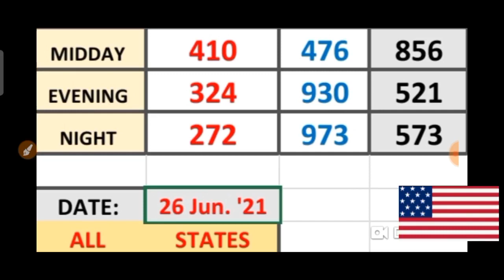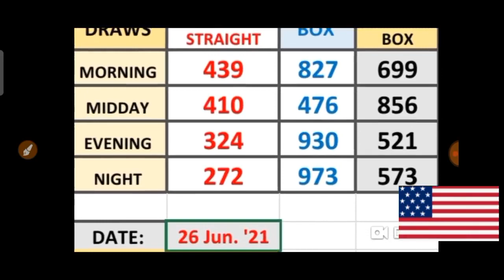PICK 3 ALL STATES SPECIAL PER DRAW PREDICTION for ( 26 June 2021 ) just try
This are my Best bet for PICK 3  ALL  States / SPECIAL PER DRAW PREDICTIONS for ( 26 June 2021) .
BET WISELY
Happy WINNING
Good luck